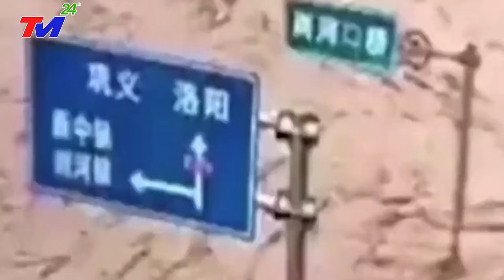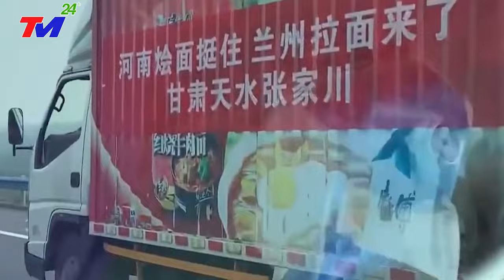🔴BÃO SỐ 1 - BÃO TậnThế mạnh nhất THẾ GIỚI độ bộ Trung Quốc. SÓNG THẦN DÂNG CAO 72M - GIÓ GIẬT CẤP 17